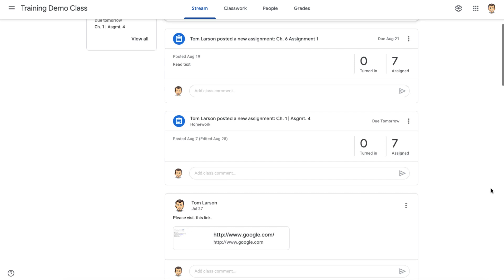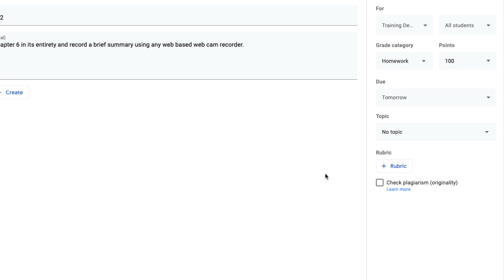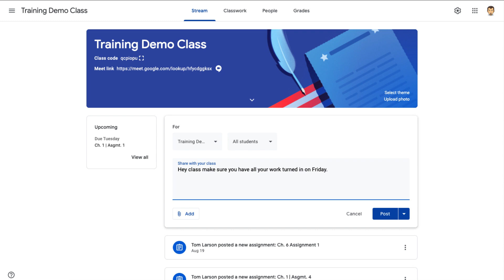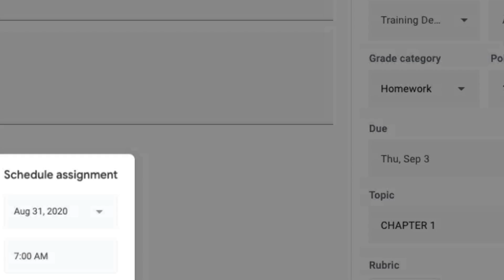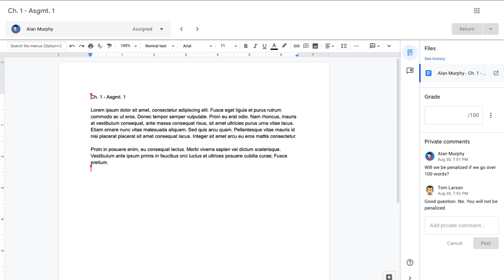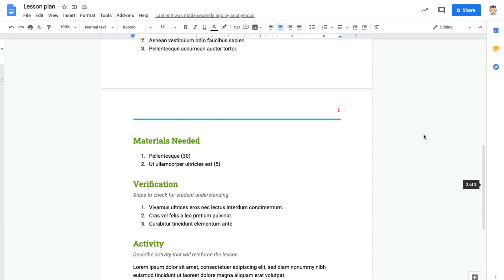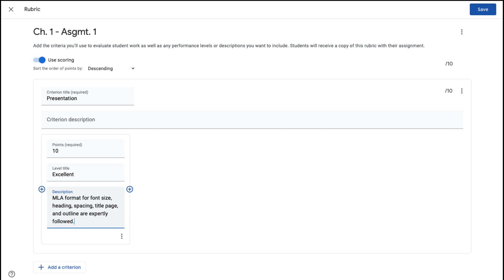Google Classroom Best Practices and What to Avoid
In this tutorial we offer some best practice strategies for using Google Classroom effectively, as well as a few things educators should avoid.